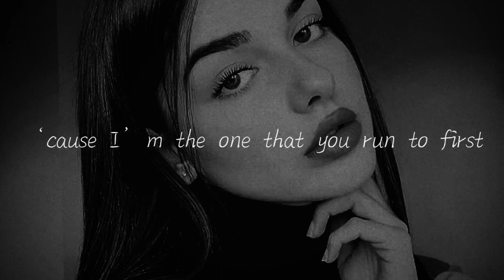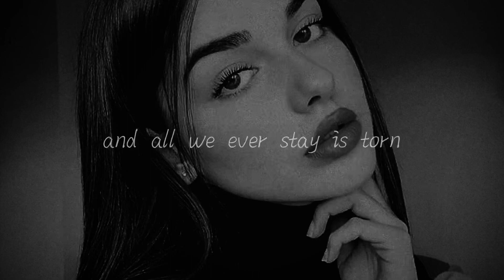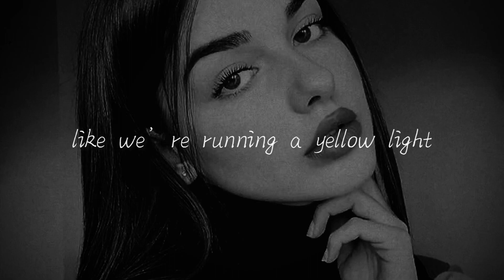Astrid S | Hurts So Good | Slowed + Reverb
Whennnnn itttt hurtsssssss buttt ittt hurtttss soooo goood :)